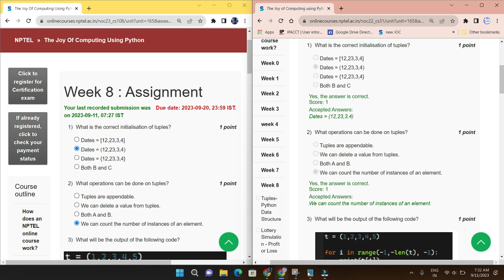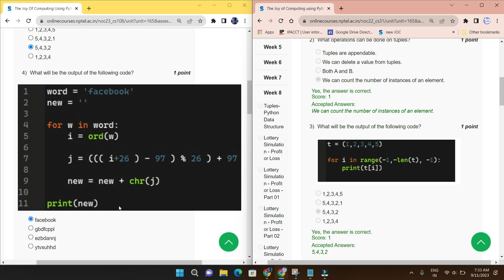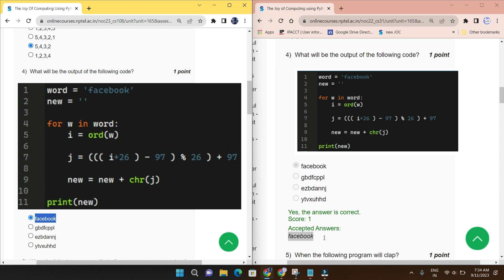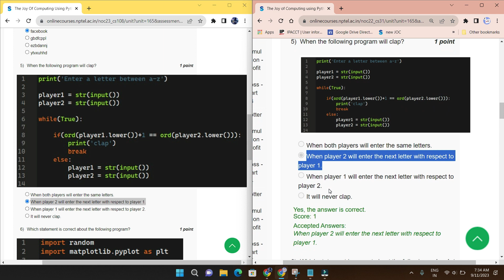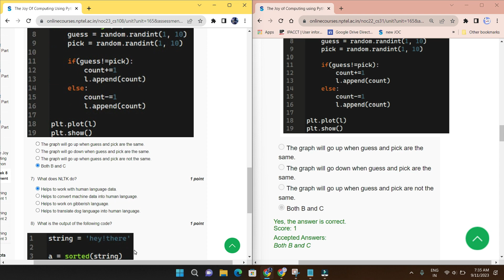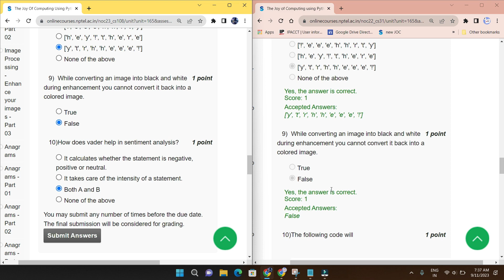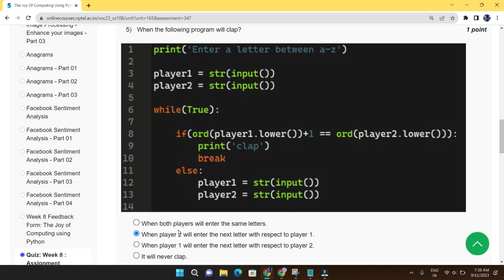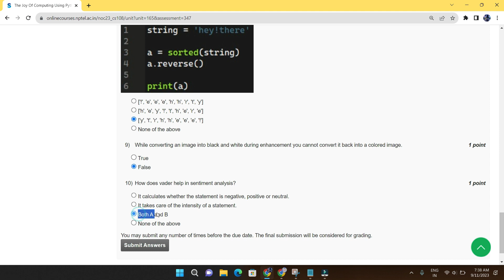NPTEL The Joy of Computing using python week 8 quiz answer along with proof of each answer.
This Joy of week 8 quiz is reploaded by mistake.
[Please ignore this video]

Python

5.GET FREE PYTHON CERTIFICATE IN JUST 4 MINUTES FROM COURSERA(SUBMIT 1 QUIZ OF THIS COURSE TO GET IT )

Machine Learning

C Programming

Java